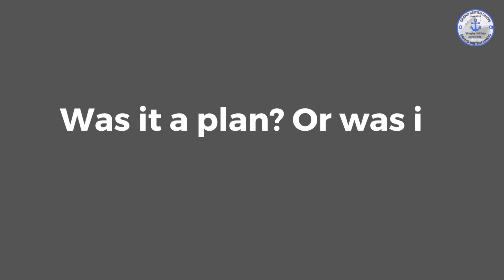Sinking of the Lusitania: Death of Cunard's Hero | TRAILER | Grand British Liners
Hello everyone,
The trailer for our new video on the sinking of the Lusitania is now out. This video is based on the sinking of RMS Lusitania and covers various facts surrounding the event. The release of this video would mark the beginning of a new series on our channel "Tales from the Past",  about which I've already told before. The video is all set to release on 20th August '23 at 9:30AM (CET). Set your alarm clocks, grab your popcorn, and be prepared for this video...

Title- Sinking of the Lusitania : Death of Cunard's Hero
Releasing- 20th August 2023, Sunday
Time- 9:30AM (CET)
VIDEO CREDITS:
(*YouTube handle is excluded)
The comment section is open to your ideas (if any).